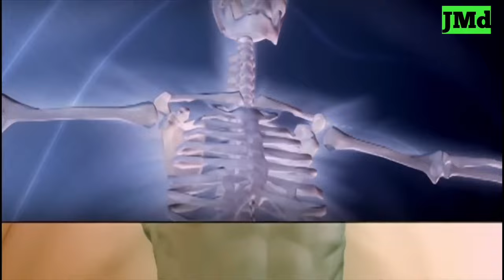अ से अनार | a for apple b for ball | abc phonics song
English alphabets | A for apple song | abcd phonics song | k se kabutar, a anar

abc song learn English alphabets | The ABC song | a for apple |aforapplebforball |englishalphabets

infobells Hindi alphabets rhymes
abc song learn English alphabet
lkg class English alphabet
a for apple sikhao
phonics sounds a to z in hindi